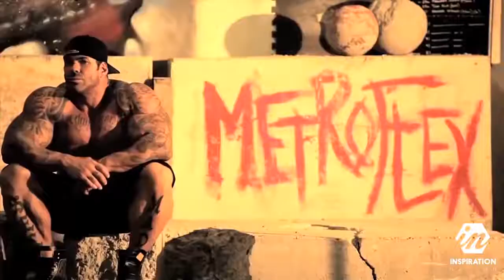Rich Piana Motivation